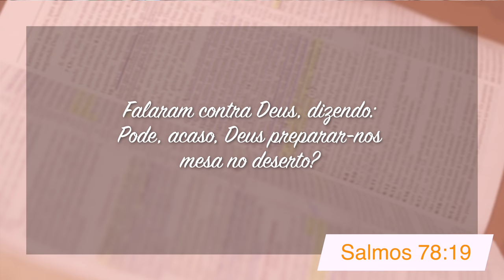Minutos de Esperança | Uma Mesa no Deserto